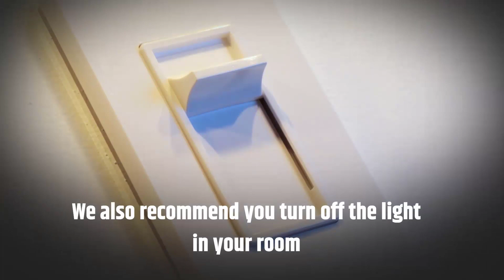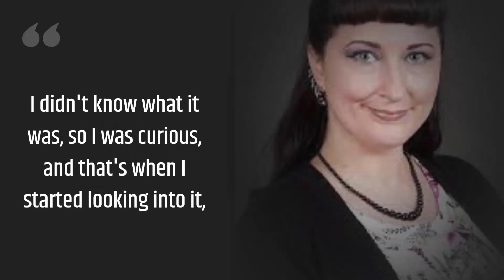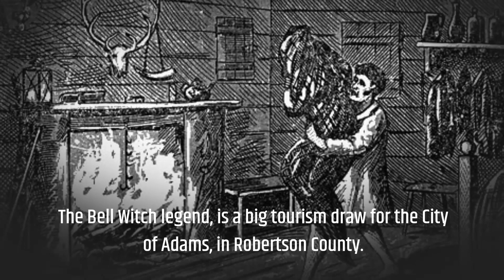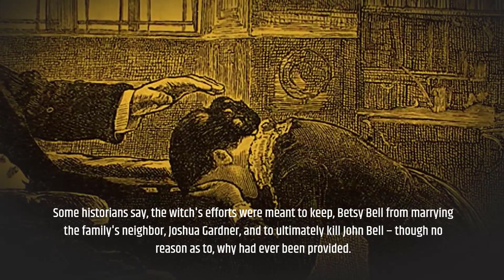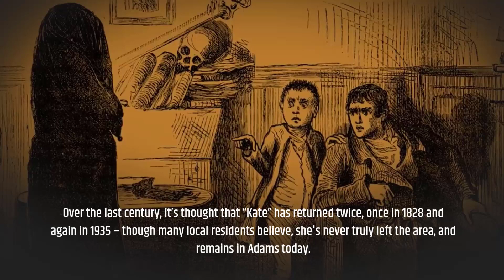The Bell Witch Haunting: Exploring the Haunting Legend of Tennessee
Dive into the eerie world of the Bell Witch, an infamous haunting legend that has captivated audiences for generations. Discover the chilling tale of supernatural activity and unexplained phenomena that unfolded in Tennessee. Join us as we explore the haunted history, paranormal encounters, and enduring folklore surrounding the Bell Witch.

Delve into the enigmatic legend of the Bell Witch, where a mysterious entity terrorized the Bell family in rural Tennessee. Uncover the haunting events, from unexplained sounds and poltergeist activity to chilling apparitions and ghostly encounters, that have become synonymous with the Bell Witch folklore.

Experience the hair-raising accounts and witness the firsthand testimonies of those who have encountered the Bell Witch. From historical records to contemporary investigations, unravel the layers of mystery and intrigue that surround this haunting phenomenon.

Join us on a journey into the heart of the Bell Witch legend, as we explore the documented sightings, paranormal investigations, and chilling encounters associated with this infamous haunting. Brace yourself for an unforgettable exploration of the supernatural as we unravel the secrets of the Bell Witch and the enduring impact it has left on the history and folklore of Tennessee.

Prepare to be mesmerized by the chilling presence of the Bell Witch as we delve into the haunted history and unexplained occurrences that continue to bewilder and terrify. Are you ready to confront the mysteries of the Bell Witch and uncover the truth behind this enduring paranormal legend?

Welcome to Ultimate horror Media, the ultimate destination for horror lovers and enthusiasts! If you're a fan of all things scary, creepy, and mysterious, then you've come to the right place. We specialize in bringing you the most spine-chilling and bone-tingling horror stories from around the world.

Our channel is dedicated to exploring the unknown, the unexplained, and the supernatural. We delve into the darkest corners of human history and bring you tales of true horror stories, scary stories, ghost stories, and urban legends that will keep you up at night.

We also take you on a journey to the most haunted places on earth, exploring the history and folklore behind each location. From abandoned houses to creepy forests, from haunted hotels to cursed cities, we cover it all. Our ghost hunting expeditions are sure to give you goosebumps, as we uncover the mysteries and secrets hidden in these eerie places.

If you're interested in unsolved mysteries and true crime, we've got you covered. We explore the darkest corners of human nature, investigating serial killers and cults that have shocked the world. Our in-depth analysis of these cases will leave you questioning your own safety.

We also explore the world of horror movies and scary movies, providing you with reviews, rankings, and recommendations. Our team of experts breaks down the best and worst horror movies of all time, providing you with insider information and trivia about your favorite films.

In addition, we delve into the world of monsters, witchcraft, and exorcisms, exploring the myths and legends behind these supernatural phenomena. Our coverage of haunted houses and abandoned places will give you a glimpse into a world beyond our own.

At Ultimate horror Media, we believe in providing you with the ultimate horror experience. So, join us on this journey into the unknown, where we explore the depths of human fear and bring you the most terrifying stories from around the world.